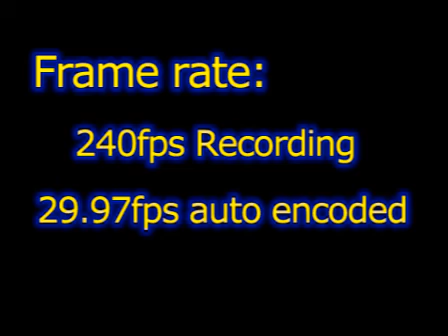Physics Experiment with High Speed Camera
Dropping objects from about 22.4 meter high building. We have tried, water balloons, tennis ball, basket ball, apple, and an art of cement head, which the mass was about 5kg. We also tried to drop a basket ball and a water balloon at the same time vertically to see what will happen. This experiment was experimented by Lincoln AP Physics, IB HL Physics classes and great physics teacher.

Music: "Green and Golden" Composed by Ralph Tower, played by Joe Miller VI